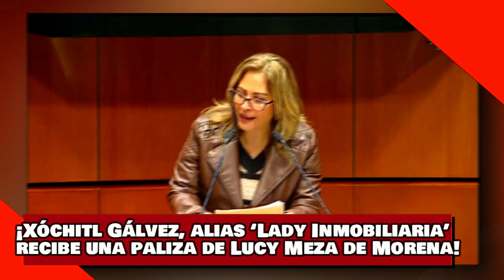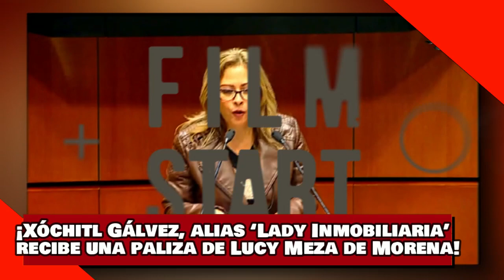¡VEAN! ¡XÓCHITL GÁLVEZ alias ‘LADY INMOBILIARIA’ RECIBE UNA PALIZA de LUCY MEZA de MORENA!